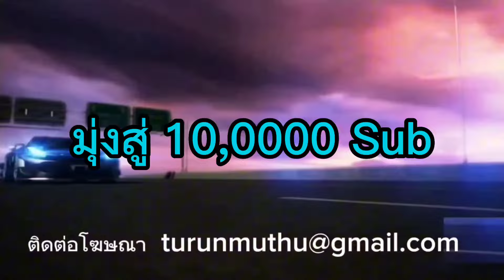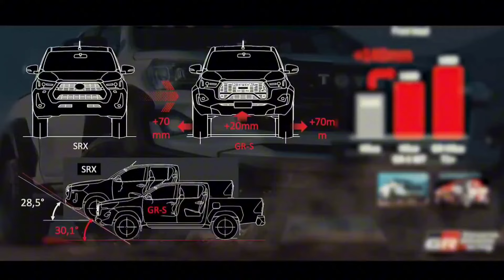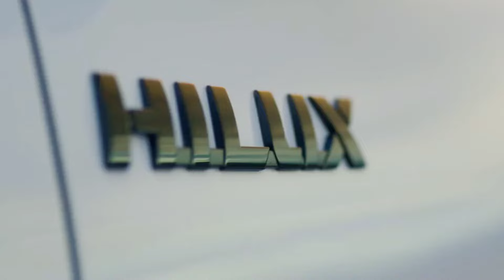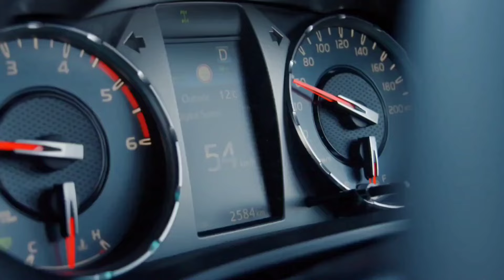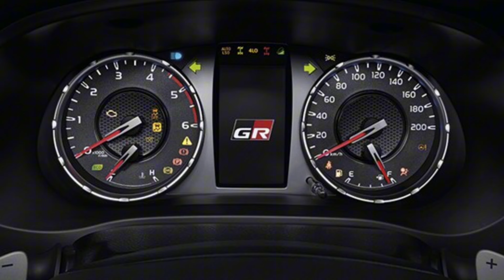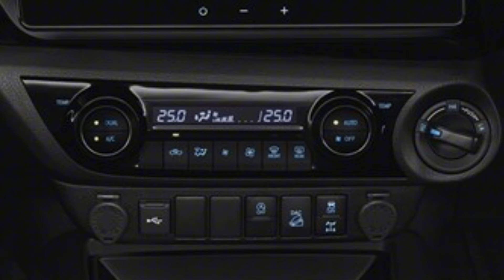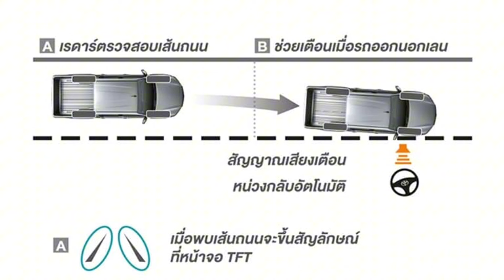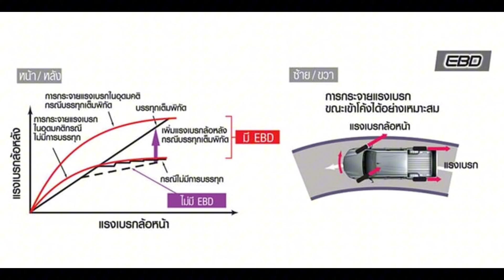Sport เปิดราคา 1.49 ล้าน